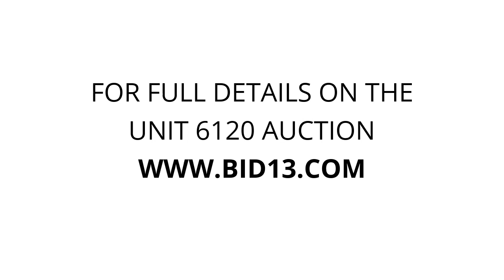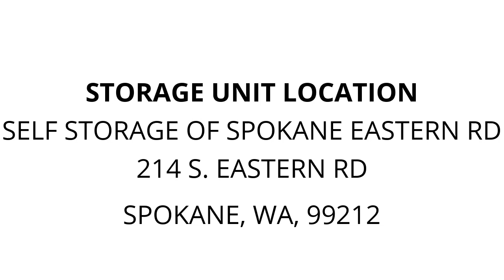Self Storage of Spokane Eastern Rd - Unit 6120